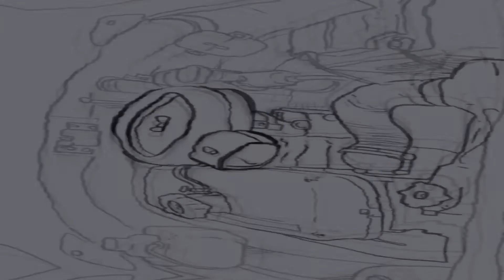Осенний сплин и УЗАМ (анимация)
Навеянная опадающей листвой короткометражка, в которой инженер возвращается домой после тяжёлой смены в НИИ Кибернетики.